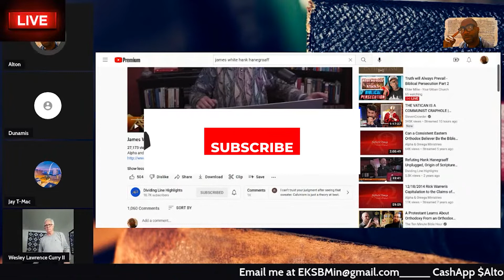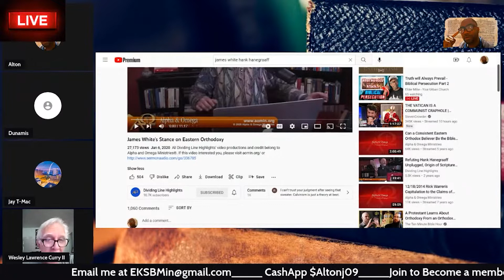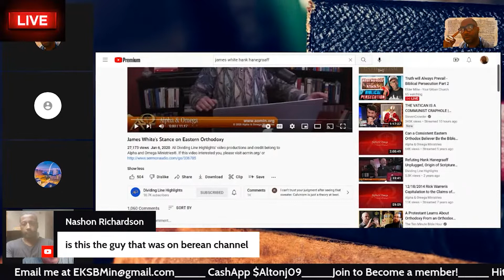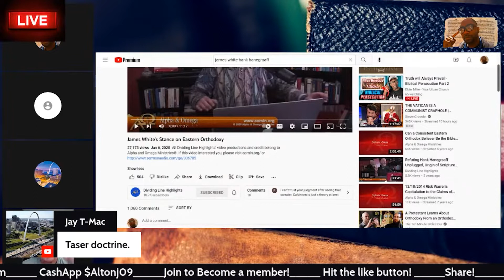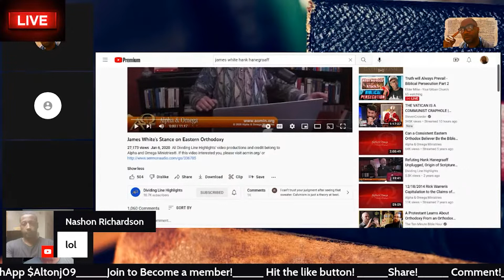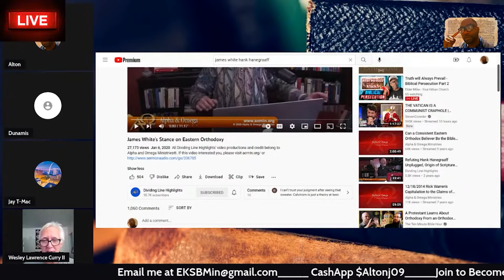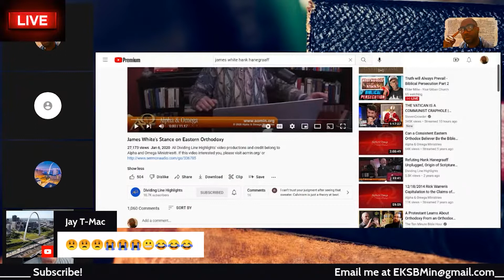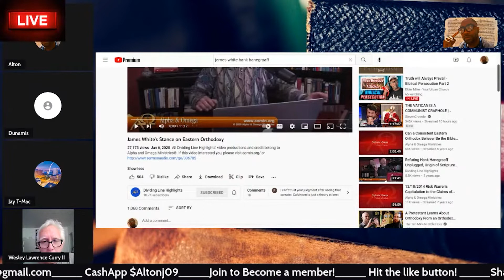Man HIJACKS My Livestream To Bring Me A REVELATION FROM JESUS!!!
You just gotta watch this one.